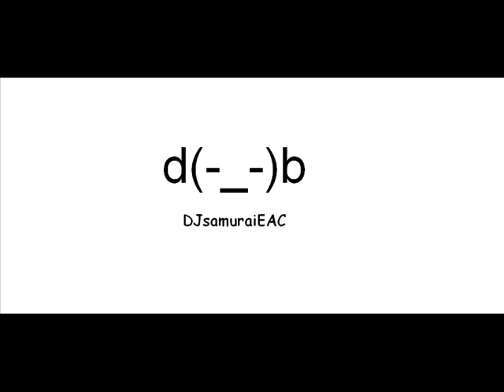Satoshi Tomiie - Up in Flames (vocal)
This is the final version of my video. I grabbed the flame videos from various samples here on YouTube and the heart pictures off of Google. Edited simply with Windows Movie Maker, hence some of the quircky transitions.